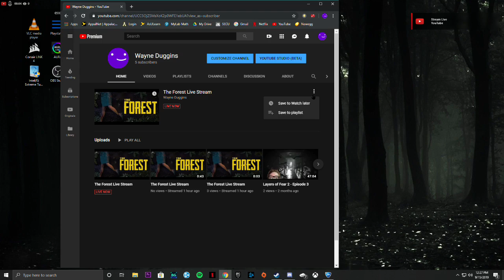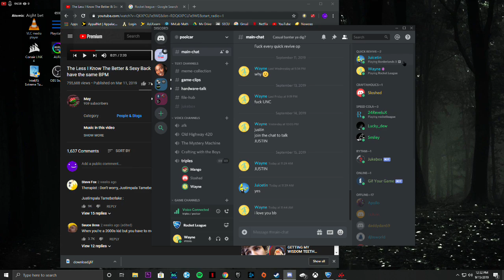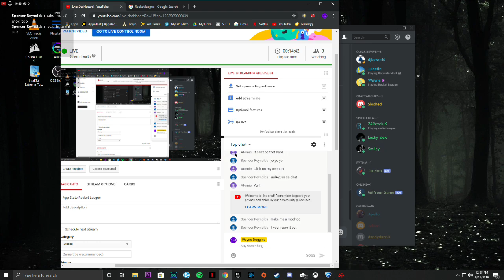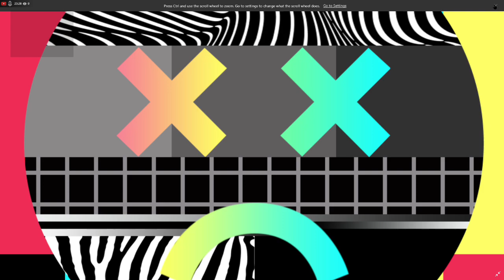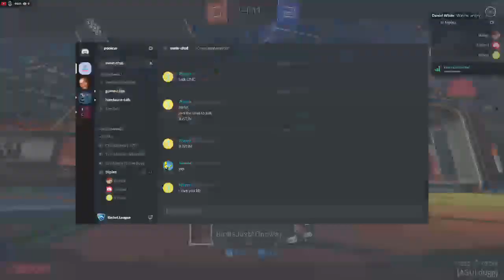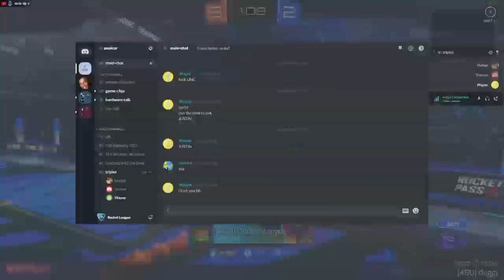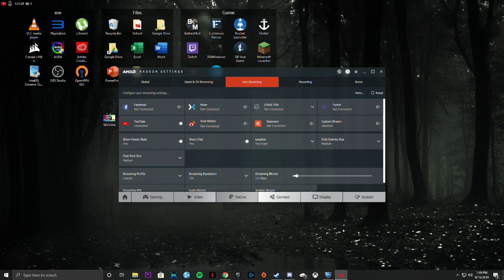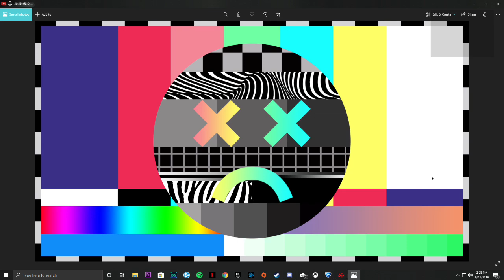App State Rocket League